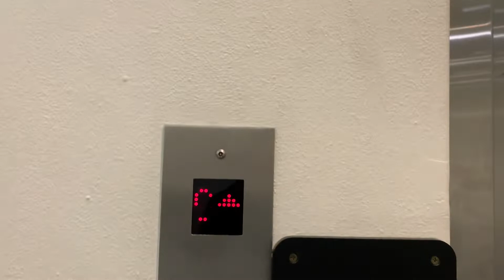EPIC FAIL: Schindler lift at Sydney Showground in Olympic Park (part 1)